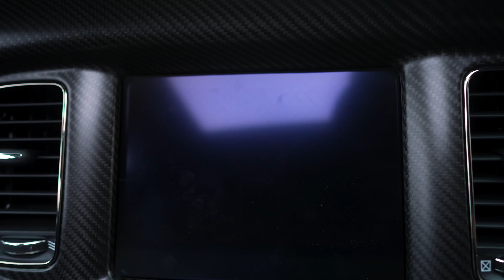Dodge Hellcat Redeye crashes an all Mustang Meet ( So Much Drama from those Mustang owners)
The second car meet in one day this meet happens to be for mustangs only. I was super curious wondering will they except the Hellcat or will they kick me out shocking results must watch to see.

Win Two Hellcats (Hellcat Durango, Hellcat charger redeye)